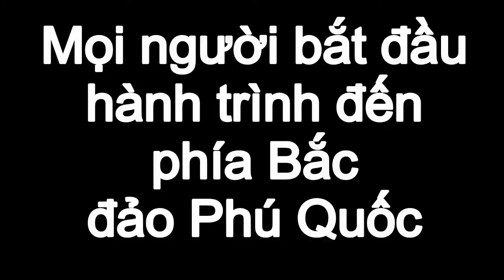BAYRABAYZO - Phú Quốc - Ngày thứ 2